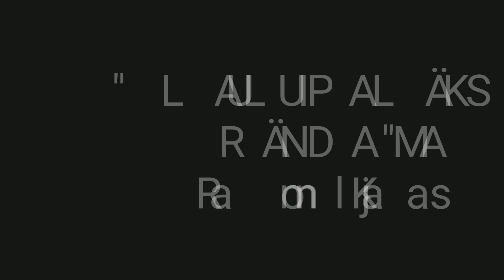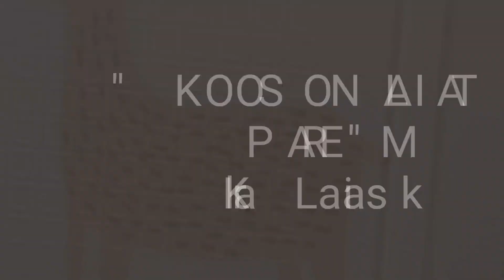LAPSE OMA MULTIFILM 2023